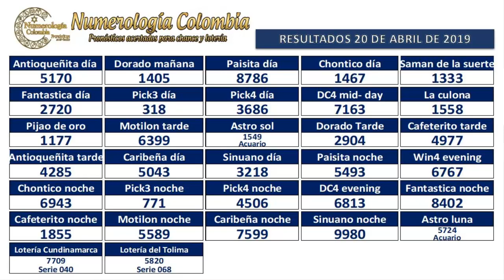Pronóstico para lotería y chance 4 cifras 23 Abril 2019